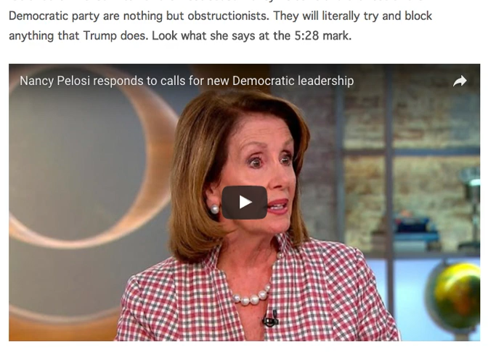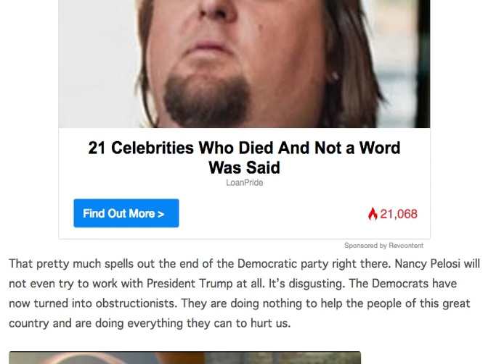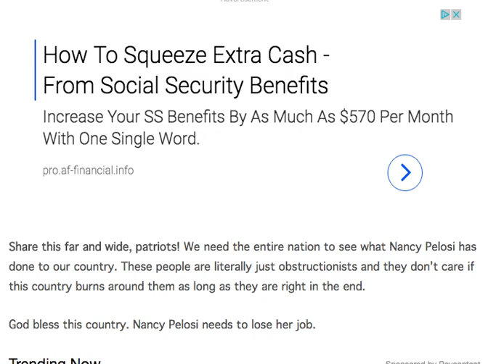NANCY PELOSI JUST WENT ON LIVE TV AND RIPPED OFF HER MASK AND SHOWED WHO SHE REALLY IS!